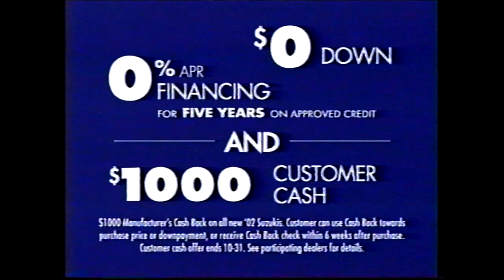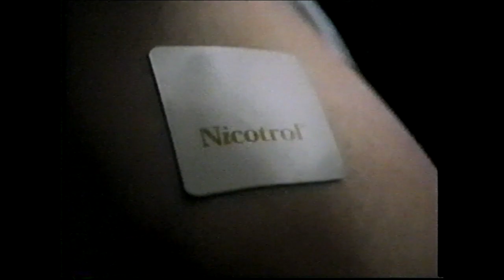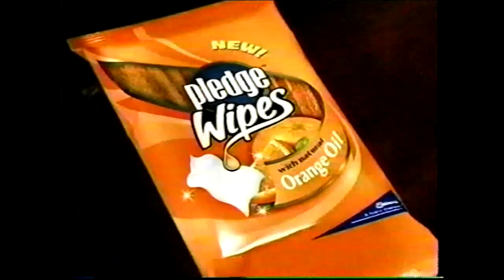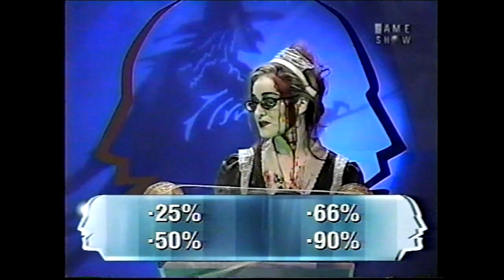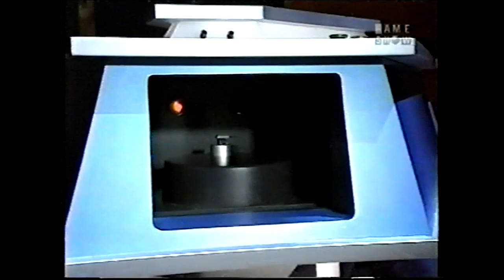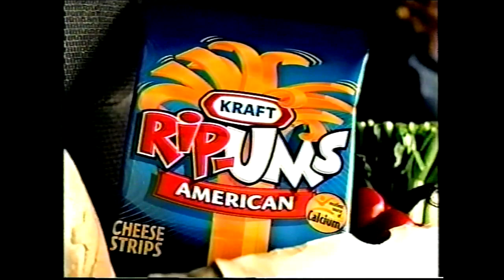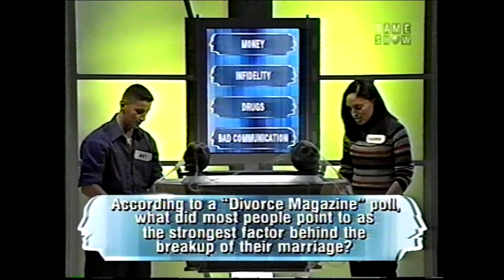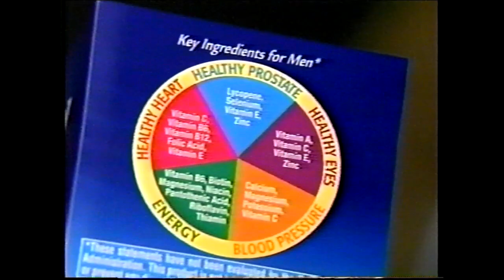friend or foe game show (HALLOWEEN SPECIAL)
I am still looking for where in time is carmen sandiego episodes cant find the missing ones yet so until then ill upload more nostalgic stuff to keep you keep you guys entertained and happy